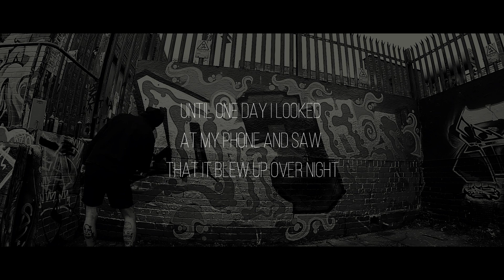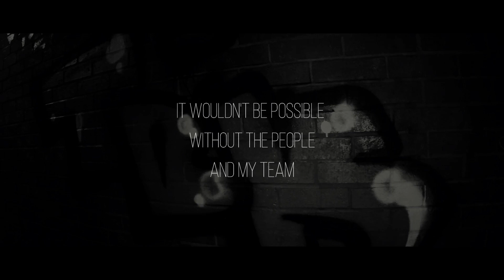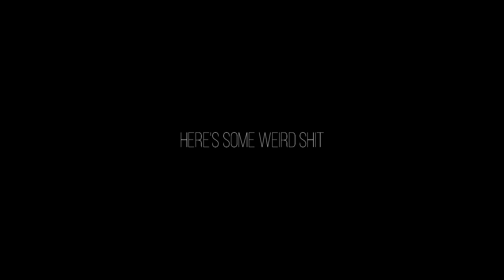5 years of Dirty Chrome